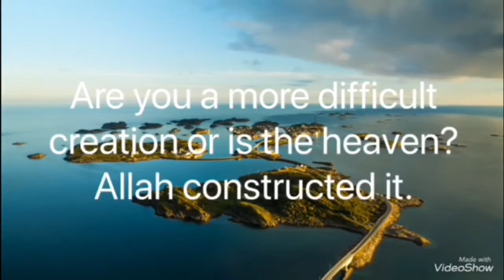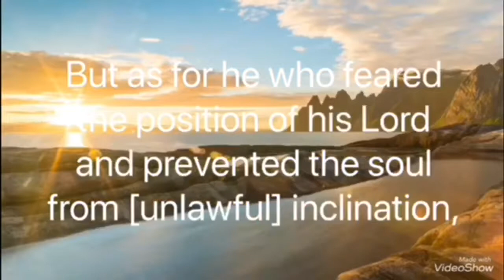SURAH NAZIA AYAAT 27-40